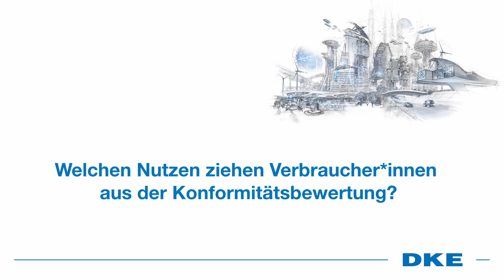Konformitätsbewertung: Was haben Verbraucherinnen und Verbraucher davon?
Verbraucherinnen und Verbraucher profitieren ebenfalls von der Konformitätsbewertung. Sie stellt nämlich sicher, dass grundlegende Anforderungen an beispielsweise die Sicherheit, Qualität oder auch Funktionsstabilität erfüllt sind. Heißt: Von einem Akkuschrauber, dem Konformität bestätigt wurde, darf unter anderem keine Gefahr ausgehen. Global betrachtet ermöglicht uns Konformität einen weltweiten Handel mit Produkten.